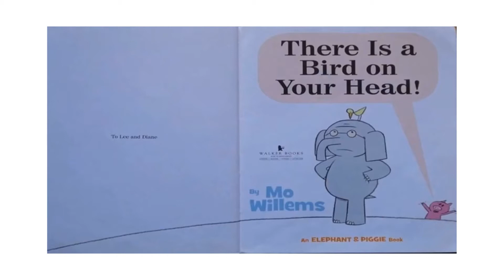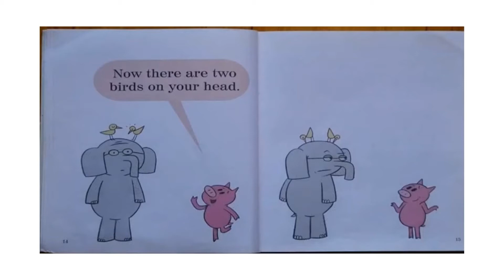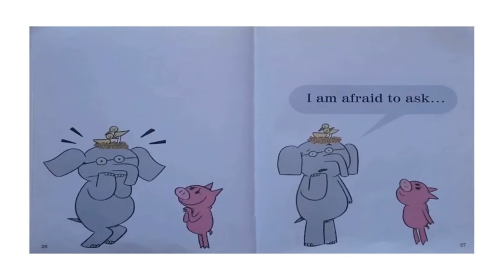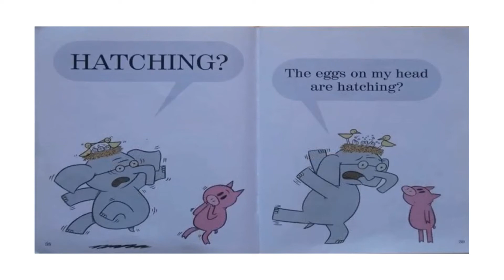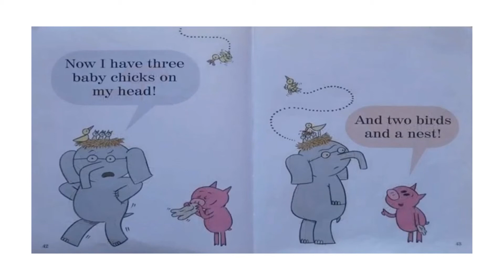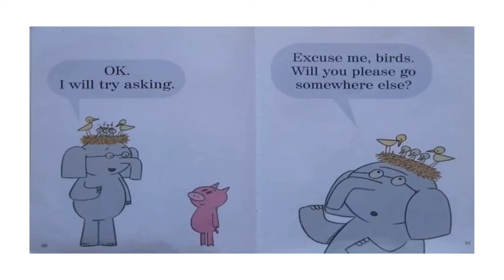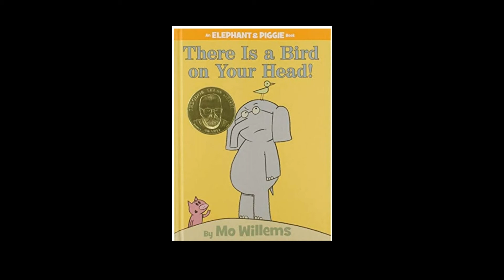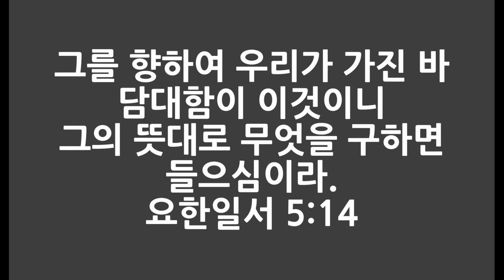아니라고 말하세요/힐링동화/There's Bird on Your Head/조앤영어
갈등을 싫어하는 평화형이 가지고 있는 단점 중에는
때로 시비를 가리고 아니라고 말해야 할  때가 있음에도 불구하고 솔직하고 용감하게 그리고 분명하게 자신의
생각을 말하지 않는데 있습니다.
착하거나 한없이 속이 좋아서가 아니기 때문에
갈등을 싫어하기 때문인거죠.
하지만, 이렇게 속으로만 감정을 쌓아두다 보면
누군가는 저도 모르는 가해자로 살아가게되고
건강한 나와 너를 사는 길을 막아서게 합니다.

아니라 해야하고
분명히 시비를 가릴 일이 있을 때
나와 '우리 모두'를 위해
그렇게 분명히 해 둘 일은 분명히 하고
아니라 할 수 있는 지혜와 용기가 필요합니다.